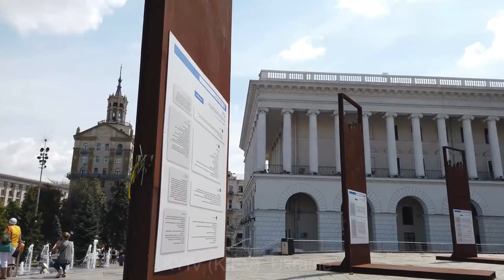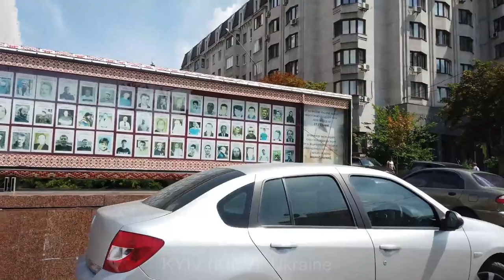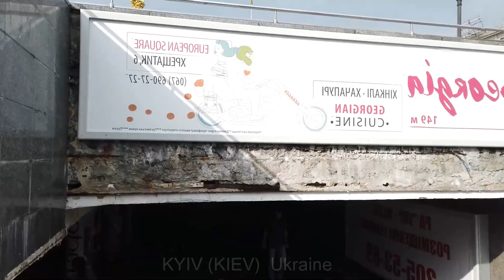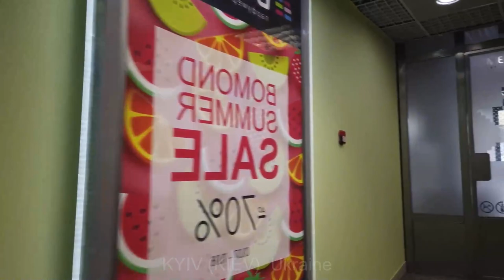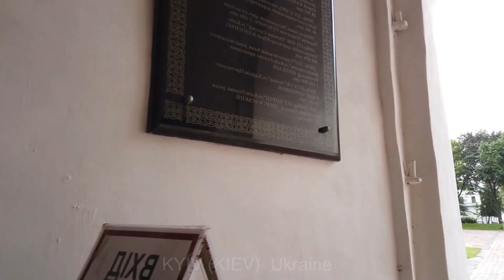Walking in KYIV (KIEV), КИЇВ, Ukraine Maidan, Khreschatyk, Monastery and Park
Прогулянка КИЄВОМ (КИЇВ), Український Майдан, Хрещатик, Монастир і Парк
Wandelen in Kiev (KIEV), Oekraïne Maidan, Khreschatyk, klooster en park
Walking in KYIV (KIEV), Ukraine  Maidan, Khreschatyk, Monastery and Park